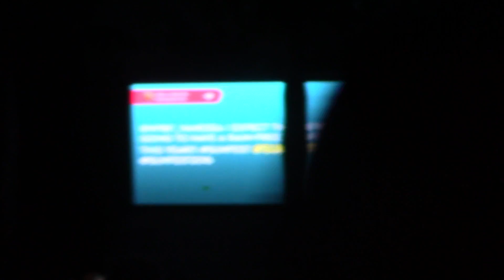Joe Harrell and Tracy Dillard Before Train Concert at SunFest - April 28, 2016